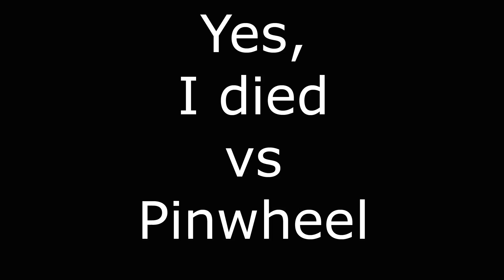Dark Souls - Best way to start a sorcerer playthrough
Video made for nicola5154 @ hwup.
Shadow set and gestures added with cheat engine.